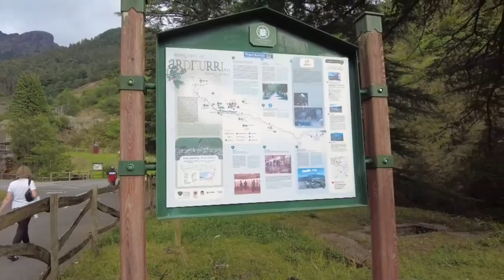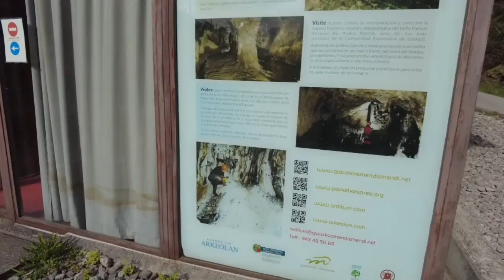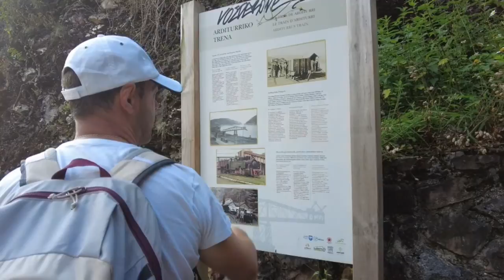viajando PASEO ALREDEDOR DE LAS MINAS DE ARDITURRI EN OIARZUN